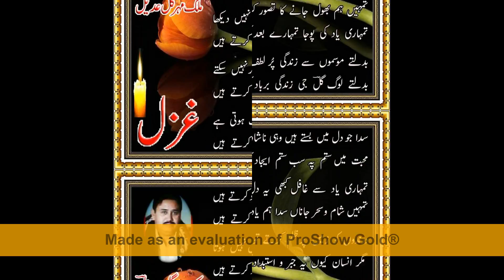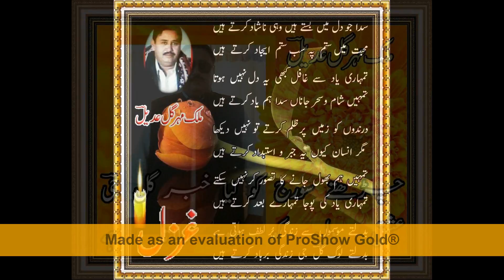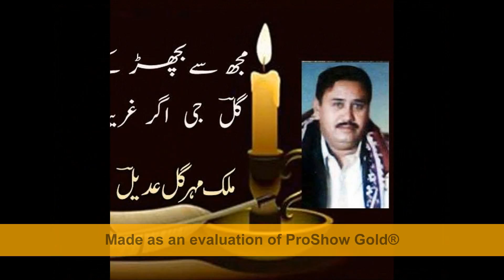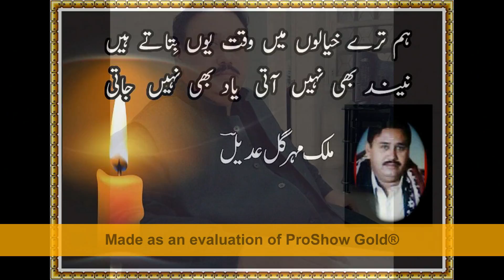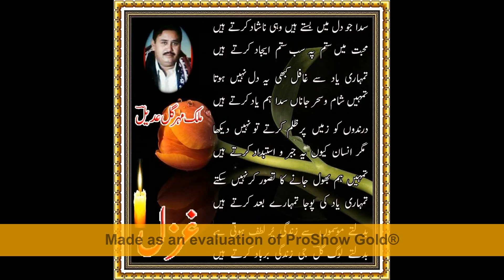awaaz rj athar tariibeutifull poem shair malik mehar gull adeel